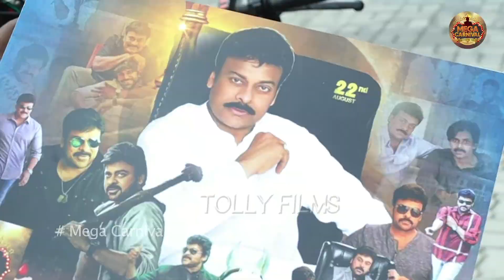Megastar Chiranjeevi Birthday Celebrations | Grand Mega Carnival Event | TF